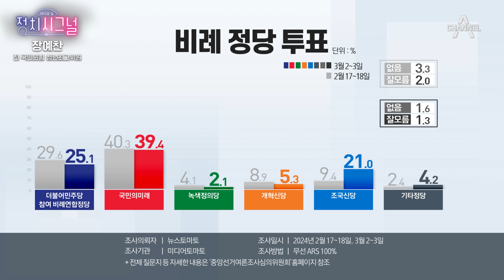〈시그널Pick-장예찬〉조국재명당, 환상의 커플? │2024년 3월 6일 라디오쇼 정치시그널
채널에이의 아침을 여는 〈라디오쇼 정치시그널〉
오늘 가장 중요한 정치권 신호들, 여기서 먼저 잡아드립니다.
복잡한 정치판, 고수들의 시원한 분석 정치 이슈의 중심 인물을 향한 직접 뛰는 정치부 기자의
날카로운 질문 채널A의 새로운 [인터뷰 프로그램]을 만나보세요. ○ 기사 보기

〈평일〉
08시 00분 라디오쇼 정치시그널 (유튜브 라이브)
08시 50분 김진의 돌직구 쇼
10시 20분 김진의 더라방 (유튜브 라이브)
12시 00분 뉴스A 라이브
15시 50분 강력한 4팀
17시 20분 뉴스TOP10
19시 00분 뉴스A

〈주말〉
12시 00분 토요랭킹쇼·뉴스A 라이브
17시 40분 뉴스TOP10
19시 00분 뉴스A